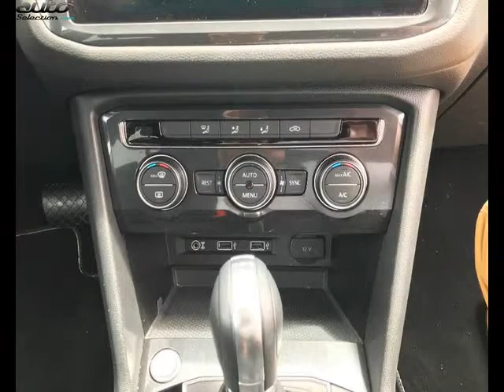Volkswagen tiguan occasion visible à Lescar présentée par Volkswagen - sipa automobiles - pau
Cette Volkswagen tiguan occasion disponible à Lescar dans le 64 est mise en vente par Volkswagen - sipa automobiles - pau - 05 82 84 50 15 - tous les détails sont